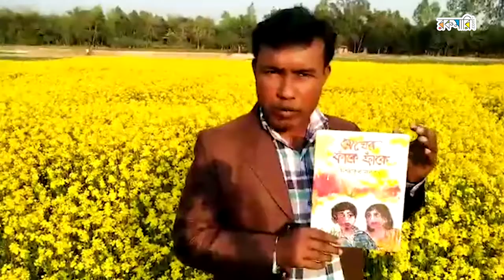7 years old: a rokomari journey to happiness ।। আশরাফুজ্জামান বাবুর শুভেচ্ছাবার্তা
7 years old: a rokomari journey to happiness ।।  আশরাফুজ্জামান বাবুর শুভেচ্ছাবার্তা
রকমারি ডট কমের পথ চলার ৭ বছর পেরিয়ে ৮ম বছরে পদার্পন উপলক্ষ্যে শুভেচ্ছাবার্তা জানিয়েছেন ছড়াকার আশরাফুজ্জামান বাবু।

২০১২ সালের ১৯ শে জানুয়ারি যে রকমারি ডট কম নামে যে গল্পের শুরু হয়েছিলো সেই গল্প এগিয়ে চলে আপনাদের ভালোবাসায়, আপনাদের হাত ধরে। পাশাপাশি চলার মাঝেই মান, অভিমান আর ভালোবাসায় তৈরী হয় অন্য আরেক গল্প। সেই গল্পের মাঝেই বুনা থাকে এগিয়ে চলার প্রেরণা, নিজেদের সঠিক রাস্তায় ধরে থাকার।

পাঠকের সাথে বই, আর বইয়ের সাথে রকমারি; পাঠক আর রকমারির মাঝে যে আস্থা ও ভালবাসার সম্পর্কটি গড়ে তুলেছে তা সত্যিই অবিশ্বাস্য। এখন শুধু আমরা পার্সেলে করে বই দিয়ে আসি না, সেই কাগজের মোড়কে বইয়ের সাথে সুখও থাকে,আনন্দ থাকে। যে আনন্দ আমরা পাঠককে বই পৌঁছে দিয়ে পাই, যে সুখটুকু পাঠক আমাদের পৌঁছে দেয়া নতুন বইয়ের ঘ্রাণের আবেশে পায়। সেই সুখটুকুই আমরা ভাগাভাগি করে নিচ্ছি সবার সাথে। টেকনাফ থেকে তেতুলিয়া,দেশ-বিদেশে; সবজায়গায় পৌঁছে যাচ্ছে আমাদের - "Parcel of Happiness"